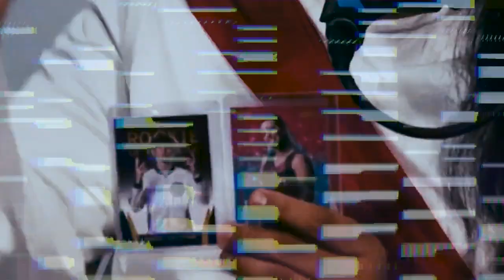OFFICAL BLVD BULLIES THEME - BY SLUG CHRIST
Video by Blvd Bullies & friends.

Tune in every Tuesday at 7pm ET for Blvd Bullies vs The World